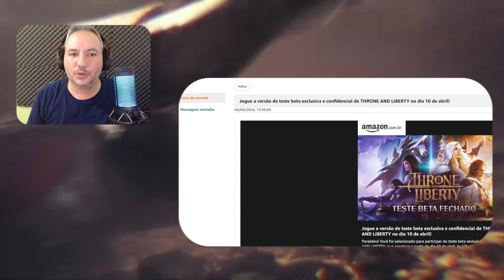O que você precisa saber! Corepunk Adiado, Beta Throne And Liberty, NRFTW e SORTEIO Once Human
Neste vídeo trago um compilado de várias informações sobre o MMORPG Corepunk o Beta de Throne and Liberty pela Amazon, o Acesso antecipado de No Rest for The Wicked e um sorteio maneiro de Once Human.

Acesse o link e confira como é simples ter a melhor defesa para o seu PC